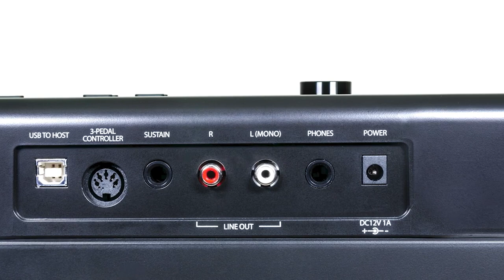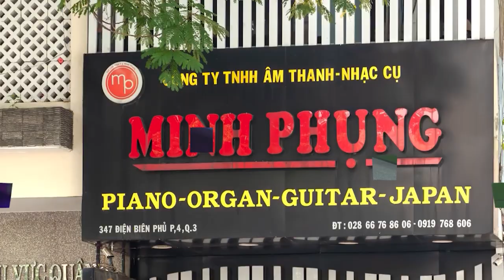PIANO ĐIỆN ARTESIA PA-88H+ ĐÃ ĐẾN QUẬN 9|| SALE OFF 20% TỪ 8.600.000 CÒN 6.900.000!!!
Piano Artesia PA-88H+  là một nhạc cụ tuyệt vời cho tất cả người chơi - từ người mới bắt đầu đến chuyên nghiệp trên sân khấu! PA-88H + có 88 phím kích thước đầy đủ, lực nhấn phím cho cảm giác như thể bạn đang chơi một cây đàn piano acoustic thực thụ.

😍 Hệ thống cửa hàng:
Showroom 1 : 347 ĐIỆN BIÊN PHỦ, PHƯỜNG 4, QUẬN 3, TPHCM
Showroom 2 : 98 BÀNH VĂN TRÂN, PHƯỜNG 7, TÂN BÌNH, TPHCM
Showroom 3: 342 LÝ THƯỜNG KIỆT, PHƯỜNG 6, TÂN BÌNH, TPHCM